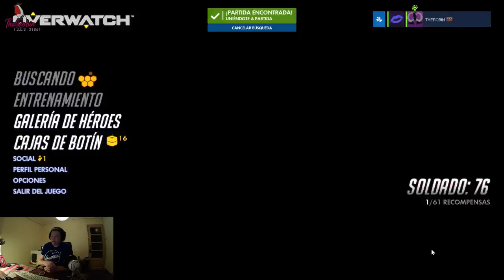Overwatch - Road to level 25 #9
Jugando al Overwatch "Road to level 25" Acompáñame en esta aventura y disfruta conmigo de la experiencia y después... Competitivo!! Conmigo está Gata